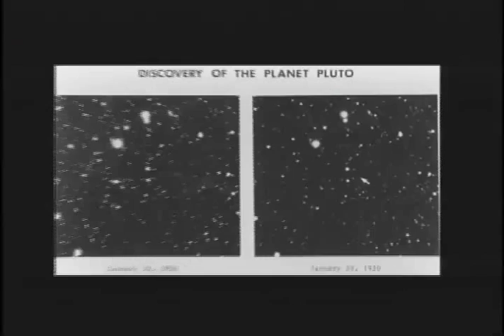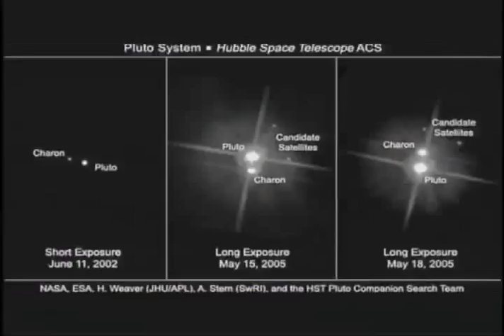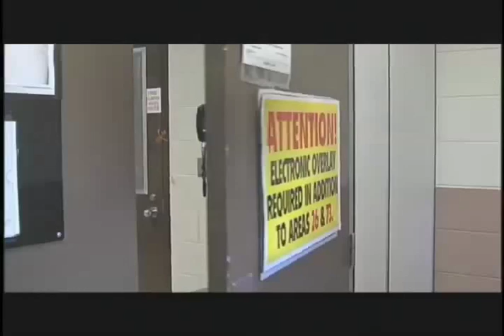Passport to Pluto 1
Part 1 of a documentary regarding the New Horizons NASA's Pluto-Kuiper Belt Mission. Source